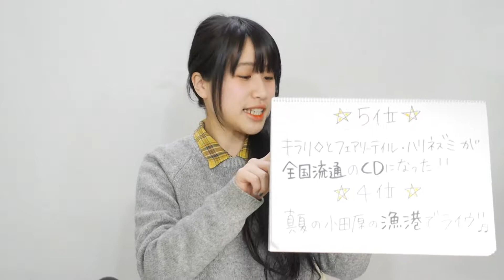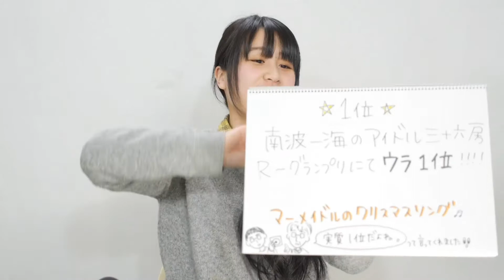マーメイドル 2017年も有難うございました。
アイドルユニットマーメイドル　2017年も有難うございました。

人魚のアイドルユニット『マーメイドル』
名前のmermaidolの意味はmermaid+idolの合成語です。